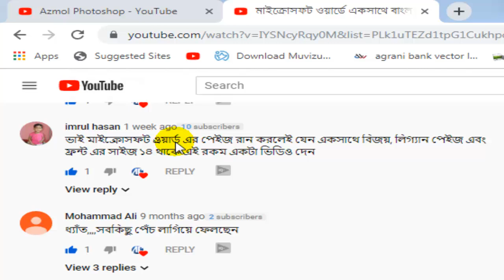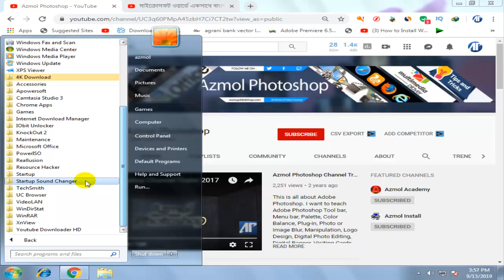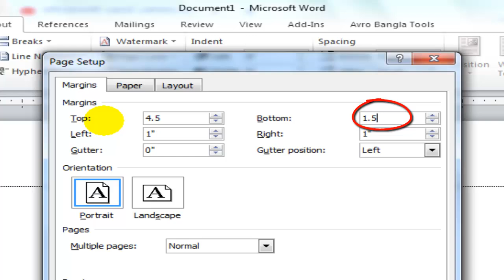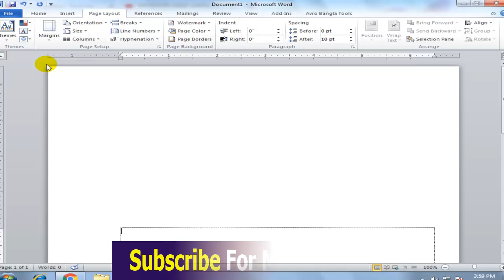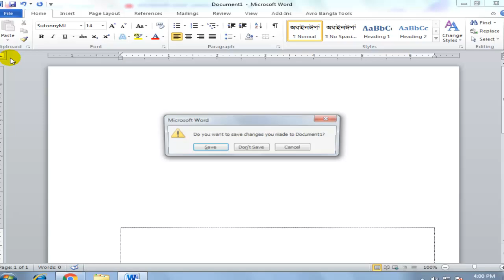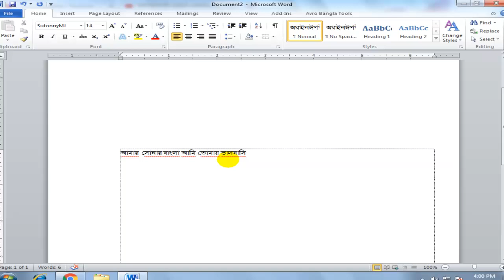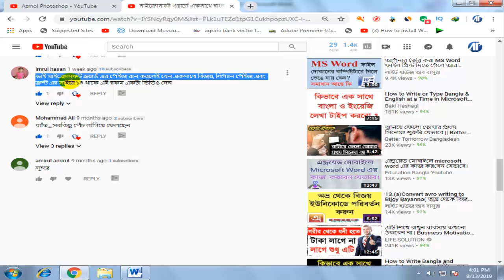মাইক্রোসফট অফিসের সব সময় পেজ সেটআপ, বাংলা ফন্ট ও ফন্ট সাইজ ডিফল্ট ভাবে সিলেক্ট করুন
মাইক্রোসফট অফিস ওয়ার্ডে পেজ সেটআপ, পেজ মার্জিন, বাংলা ফন্ট ও ফন্ট সাইজ একবার সেটিং করবেন। আর কখনই সেই সেটিং করতে হবে না। আপনি যদি মাইক্রোসফট অফিস বন্ধ করে দেন। তারপরেও আপনার দেয়া সেটিং  সব সময়  থেকেই যাবে। যারা আদালতে কাজ  করেন। তারা সব সময় দলিল কম্পোজ করে থাকেন। তাদের কে বার বার পেজ সেটিং করতে হয়। কিন্তু আমার ভিডিও টিউটোরিয়ালটি  দেখার পর থেকে আর কখনই করতে হবে না। সব  সময় আপনার দেয়া সেটিং রয়ে যাবে।